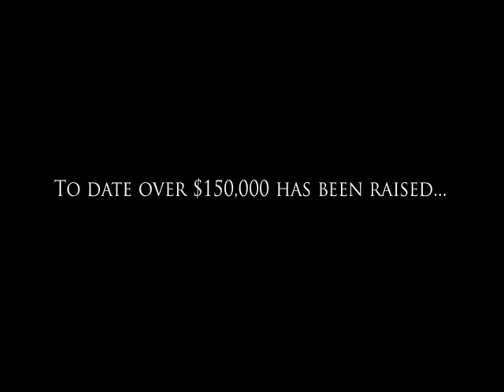Circus in the Parks.dv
Circus in the Parks featuring Chicago's Midnight Circus. In 2007, armed with a strong social conscience, a remarkably talented group of multidisciplinary performers, and a group of passionate and dedicated volunteers, Midnight Circus created Circus in the Parks. The modest goal was to raise funds to help rebuild the dated play lot in Welles Park. To date, over $150,000 has been raised by Circus in the PArk performances.